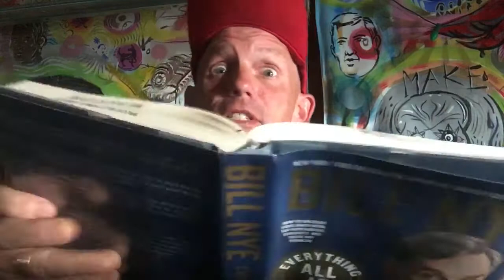All at once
Bill Nye wrote this book about sharing your mind for the betterment of all. It’s a true deal that helping everyone helps everyone